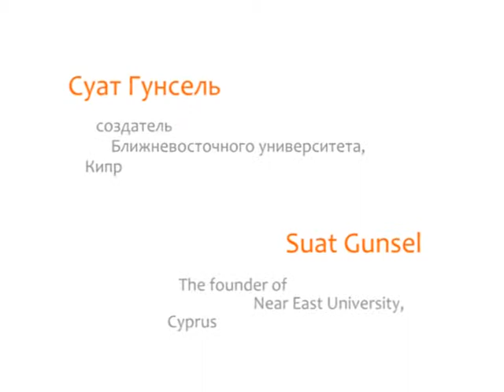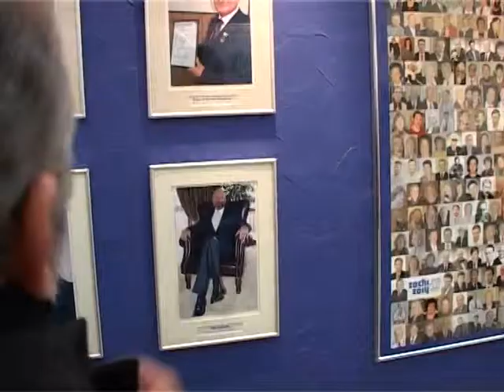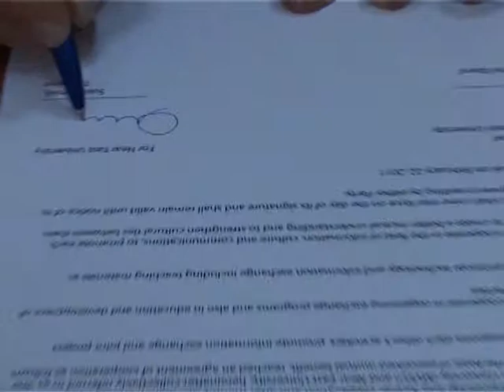Suat Gunsel in MVEU - ролик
Визит в Ижевск Суата Гунселя - кипрского миллиардера, мецената, основателя Ближневосточного Университета